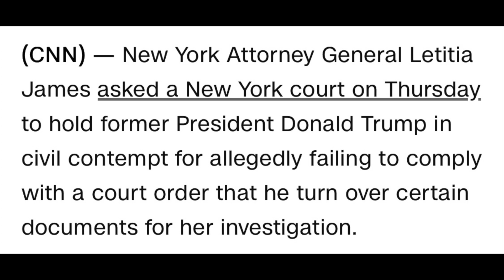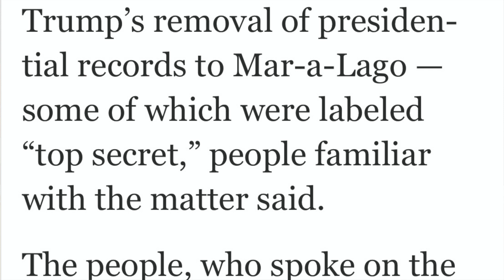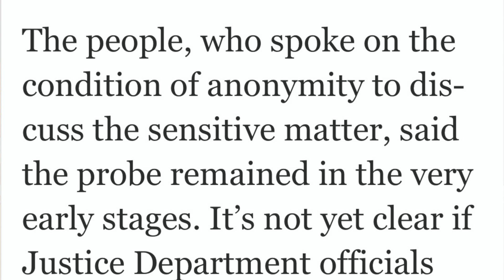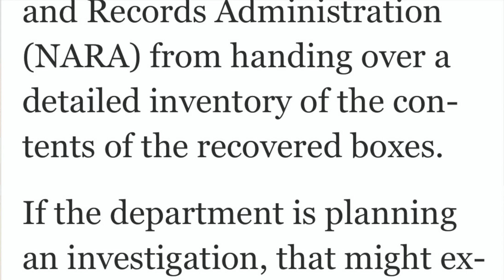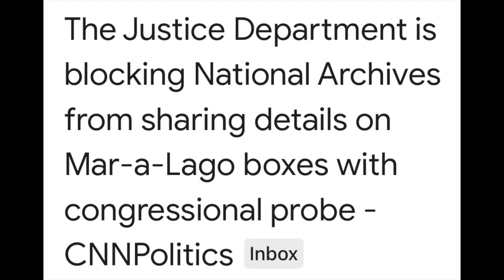Is DOJ Investigating Boxes of Classified Documents Trump Unlawfully Took to Mar-a-Lago?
Several stories broke today on the legal front, and they loosely represent the good, the bad and the ugly.

The good: Supreme Court Justice Ketanji Brown Jackson

The bad: New York Attorney General asks NY judge to hold Donald Trump in contempt

The ugly: Two branches of judgement engage in tug-of-war over the 15 boxes of presidential records Donald Trump unlawfully whisked away to Mar-a-Lago

This video reviews these three legal developments.